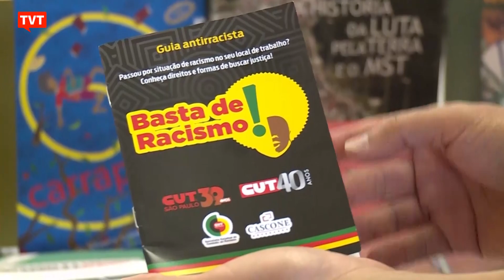Movimento negro e Sindicato dos Metalúrgicos do ABC denunciam racismo institucional em São Bernardo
As denúncias foram apresentadas hoje no Sindicato dos Metalúrgicos do ABC. De acordo com a entidades do movimento negro, a administração do prefeito Orlando Morando, de São Bernardo do Ccampo, vem praticando e racismo institucional na cidade desde início do mandato.